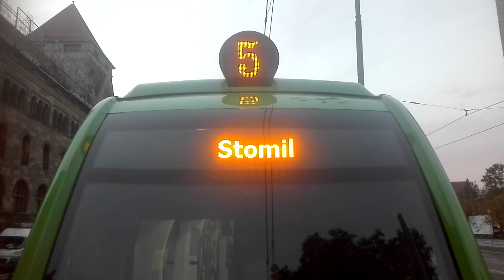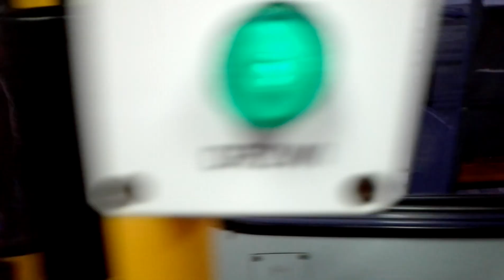Tramwaj 33 Poznań kierunek Miłostowo przystanek Rondo Kaponiera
Przejażdżka tramwajem Konstal 105Na